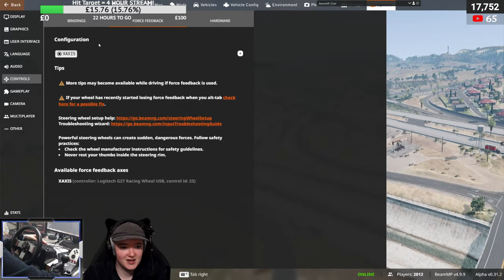How to DELIVER with TRUCKS! 🚚 BeamNG Career Mode LIVE + BeamMP!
SPECIAL CHRISTMAS STREAM!🎅Following on from my last livestream we continue with my new BeamNG career mode profile as I finally do some trucking deliveries! Afterwards, we'll finish up with some BeamMP!

• Humble Bundle (With this link any purchase on Humble Bundle supports me!)